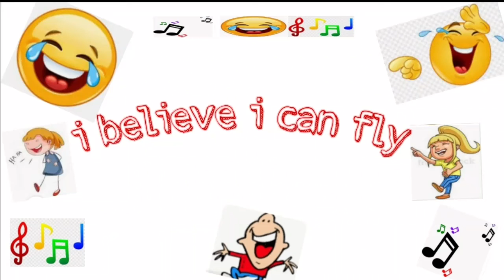I BELIEVE I CAN FLY MEME SOUND EFFECT | MEMES SOUNDS CHANNEL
use sound effects, youtubers use troll sound effects, youtubers use all troll sound effects, all troll sound effect, part 1 meme sounds, 25 popular troll sound, popular sound effects,
sound effects, download free sound effects, sound effects for videos, alarm clock sound effect, badum tss sound effect, bottle cork sound effect,
phone ringing sound effect